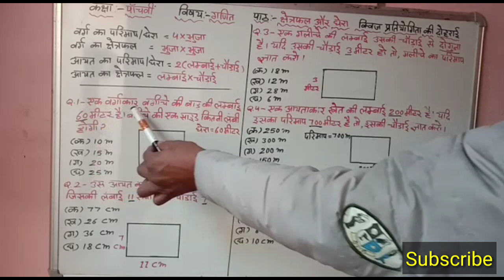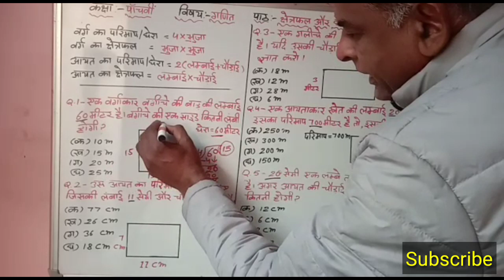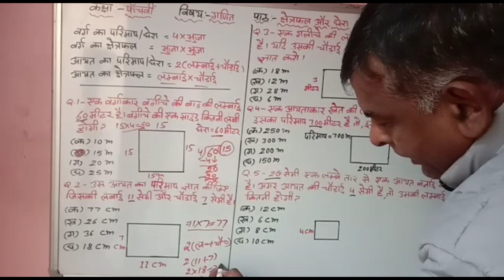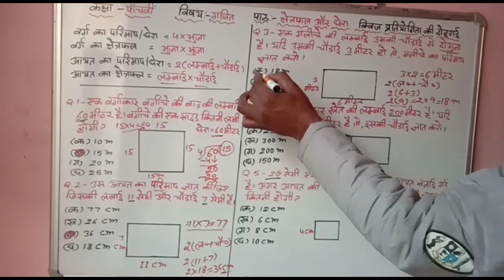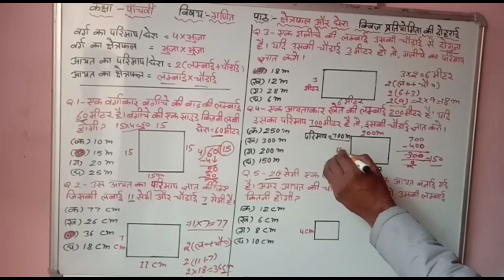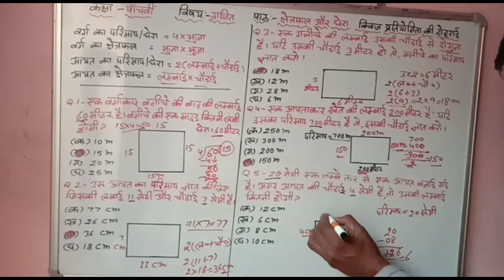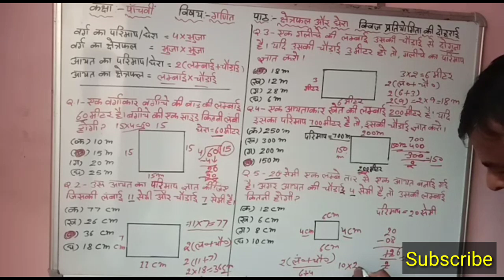घर से पढ़ाओ ll क्विज प्रतियोगिता ll पाठ - क्षेत्रफल और घेरा ll भाग - ४ ll विषय - गणित (कक्षा - 5)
This video deals with घर से पढ़ाओ ll क्विज प्रतियोगिता ll पाठ - क्षेत्रफल और घेरा ll भाग - ४ ll विषय - गणित (कक्षा - 5) - शिक्षक श्री अमर जीत ' for elementary classes.
Teacher - PRT Amar Jit,
Subject - गणित
Class - कक्षा 5
School - GPS Kharak Pandwa
Block - Kalayat (Kaithal)